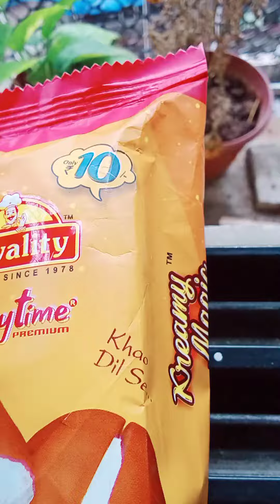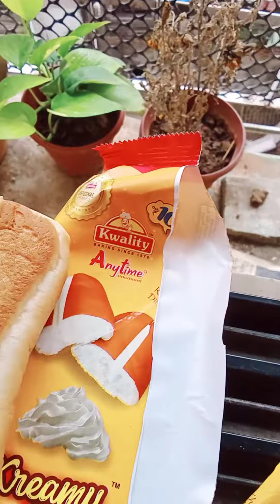yummy magic cream bread roll only rupees 10 (◍•ᴗ•◍)❤🤪allinone 😘#***